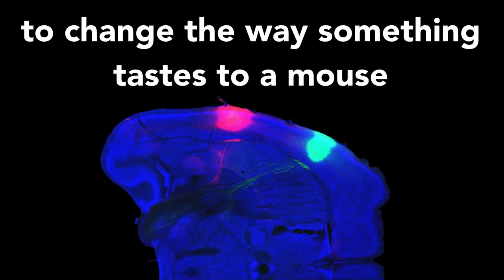Scientists Turn Tastes On and Off by Manipulating Brain Cells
Most people probably think that we perceive the five basic tastes—sweet, sour, salty, bitter and umami (savory)—with our tongue, which then sends signals to our brain “telling” us what we’ve tasted. However, scientists have turned this idea on its head, demonstrating in mice the ability to change the way something tastes by manipulating groups of cells in the brain.

Credits:
Footage: Charles S. Zuker, PhD/Columbia University Medical Center/Nature Publishing Group